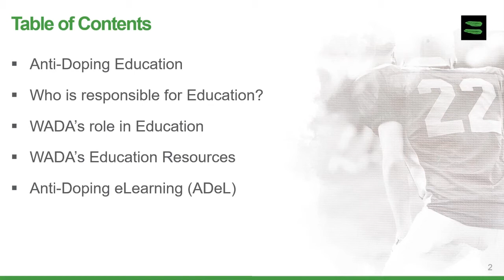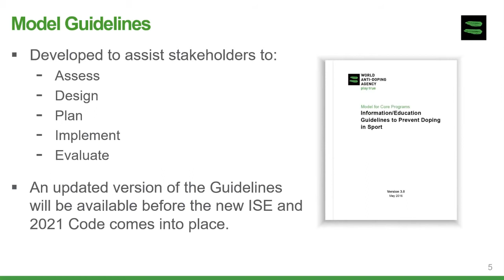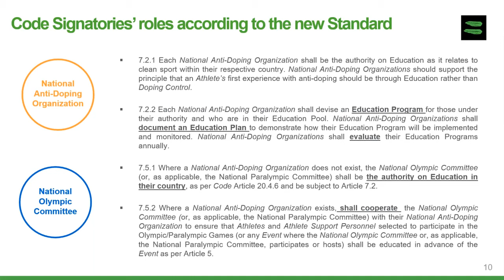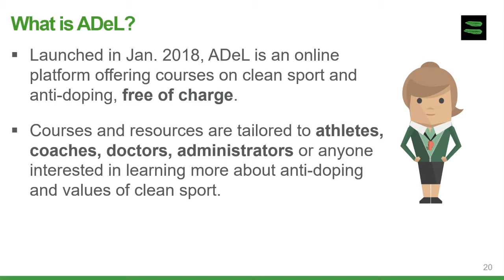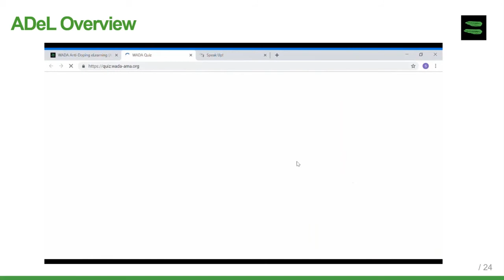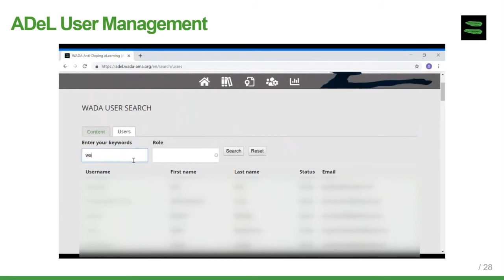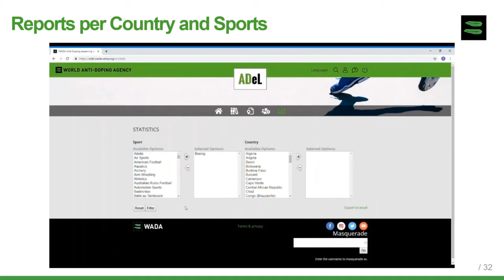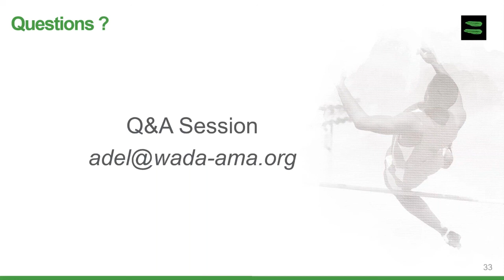WADA Africa Office Education Webinar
First webinar for WADA's african office on Education, 30 July 2019.